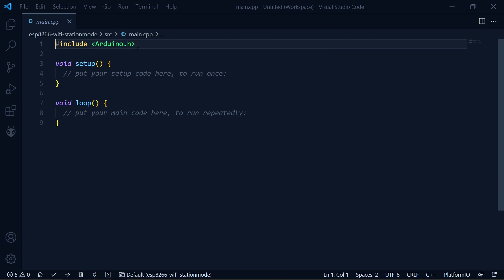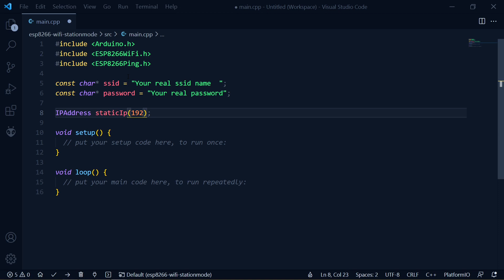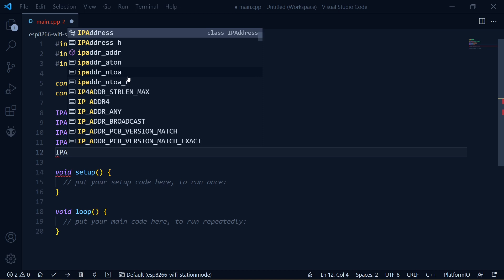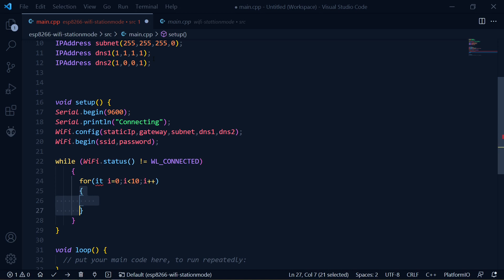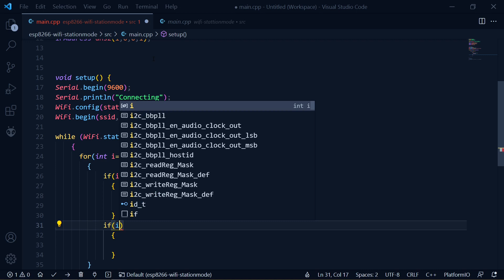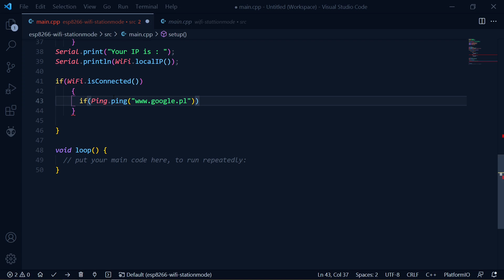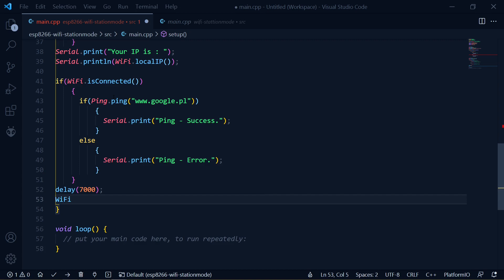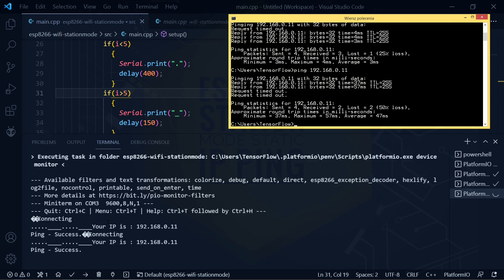ESP8266 - Station Mode - Static IP - Ping Test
Simple configuration on Esp 8266 station mode - static ip test ping and installing the ping library.

Visual STudio Code - PlatformIO